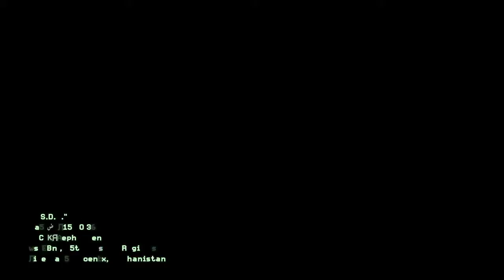Modern Warfare 2 Campaign: S.S.D.D.